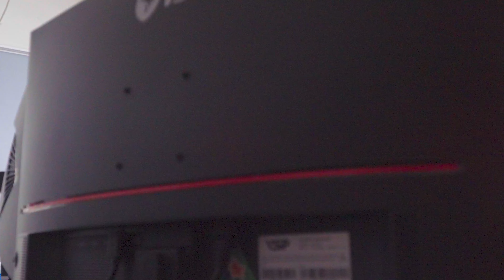Chọn Màn Hình Gaming thế nào đây? Cong hay Thẳng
Phân đoạn nội dung:
0:00 Giới thiệu
1:20 Kích thước màn hình 27 inch
2:17 Tấm nền VA
2:27 Tần số quét 165 Hz
2:50 Thiết kế
3:49 Kết thúc

💥Tin Học Anh Phát còn rất nhiều cấu hình đa dạng với các mức giá từ 5 triệu, 10 triệu 20 triệu 30 triệu Hoặc 100 triệu để phục vụ nhu cầu của các anh em. Nhắn Tin Ngay Cho Tin Học Anh Phát Nếu Bạn muốn build cho mình 1 chiếc PC ưng ý nhé

👉 Build PC tại Tin Học Anh Phát bạn sẽ được gì:
✅ Sự tư vấn tận tâm và chuyên nghiệp của đội ngũ tư vấn viên.
✅ kĩ thuật lắp ráp miễn phí - nhưng chuẩn mực thẩm mĩ là tối đa.
✅ Hẫu mãi chăm sóc - bảo hành nhanh chóng nếu xãy ra sự cố không mong muốn.

👉 Hỗ trợ Khách hàng
✅ Lắp Ráp Giao Hàng Miễn Phí trong HCM
✅ Cài Đặt Phần Mềm Theo yêu Cầu.

👉 Hỗ Trợ Thanh Toán Trả Góp :
✅ CMND & GPLX
✅ Trả Góp 0% qua thẻ Tín Dụng

🏢Địa Chỉ: 139/4 Đinh Bộ Lĩnh Phường 26 Quận Bình Thạnh. TP Hồ Chí Minh